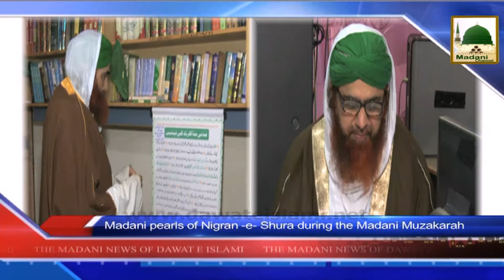News 16 July - The Silsila Kamyabi Ka Rasta and Madani pearls of Nigran e Shura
News 16 July - The Silsila Kamyabi Ka Rasta and Madani pearls of Nigran e Shura during the Madani Muzakara